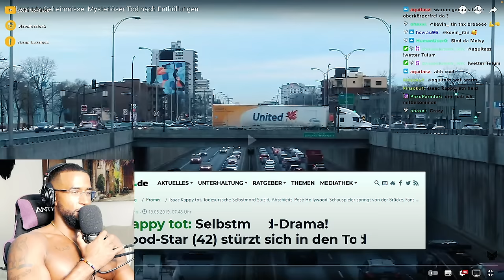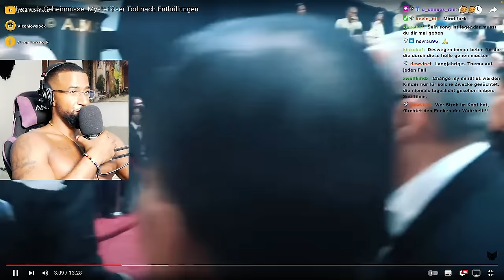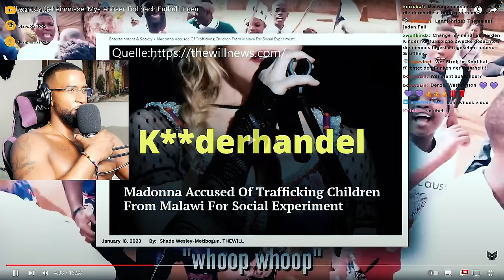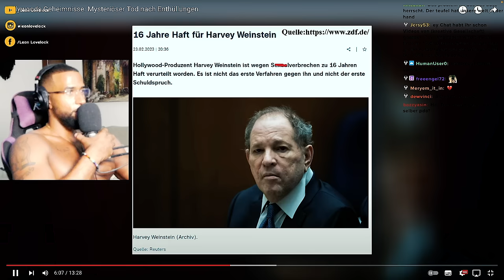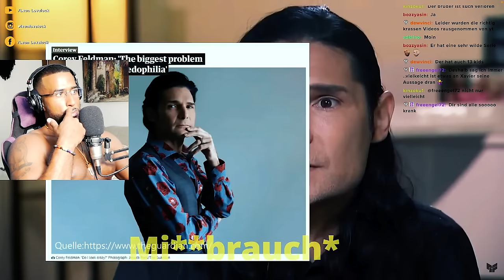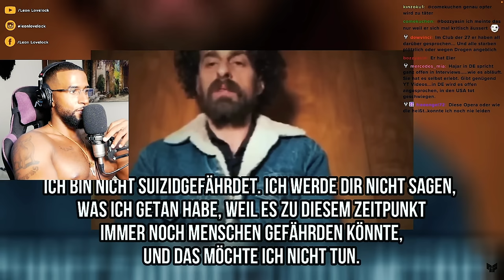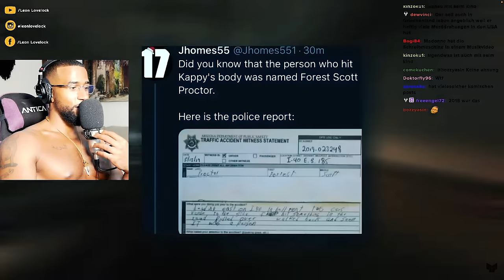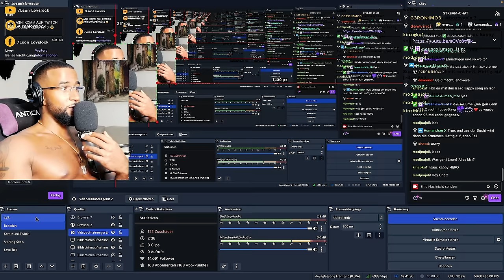DIE DUNKLEN GEHEIMNISSE von HOLLYWOOD!!! 😱 [DOKU] REACTION - Leon Lovelock